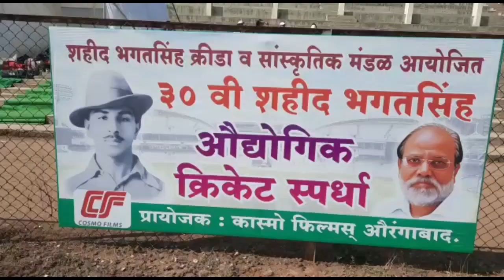शहिद भगतसिंह व सांस्कृतिक मंडल का 30 वाऔधोगिक क्रिकेट स्पर्धा गरवारे मे कास्मो फिल्मस ने किया आयोजन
शहिद भगतसिंह व सांस्कृतिक मंडल का 30 वाऔधोगिक क्रिकेट स्पर्धा गरवारे स्टेडियम मे कास्मो फिल्मस ने किया आयोजन